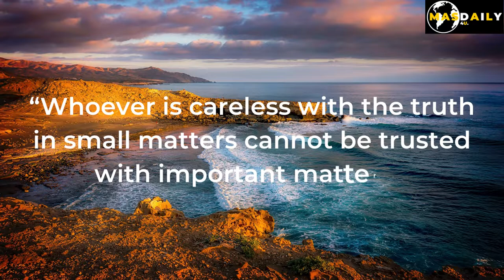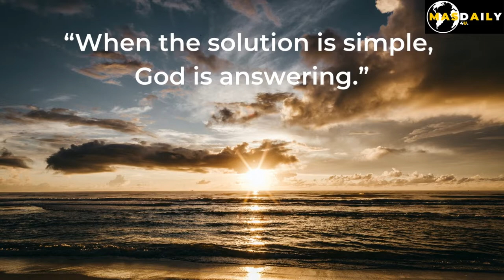Albert Einstein | Moral Thought